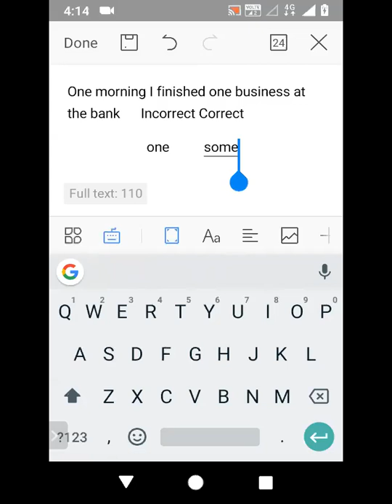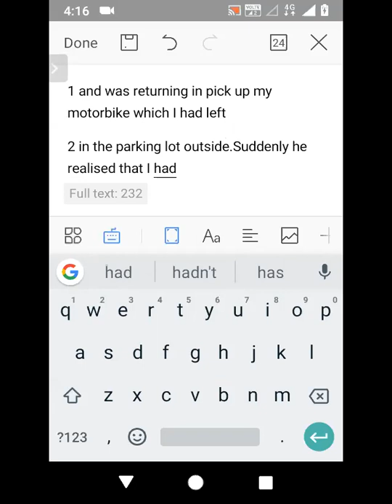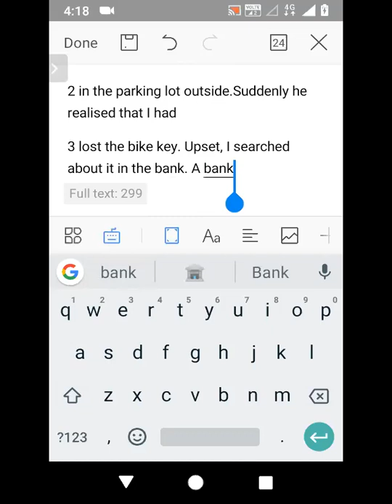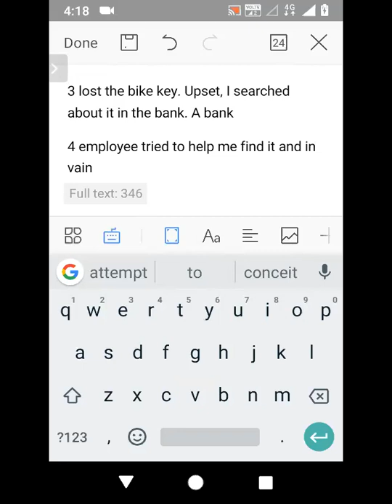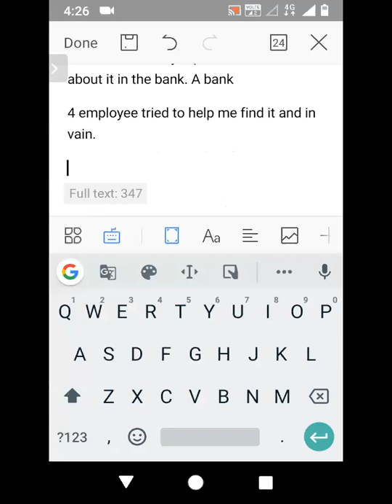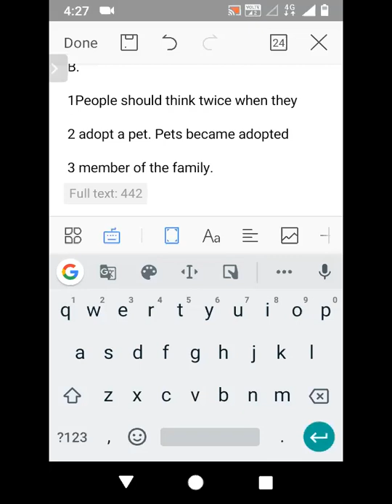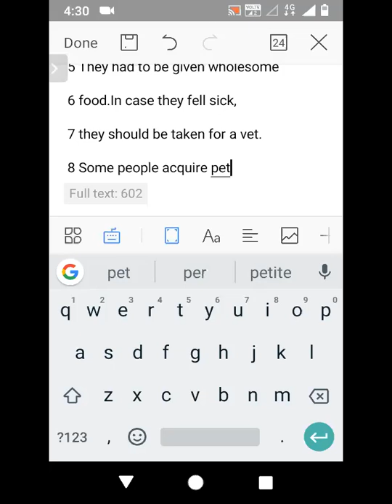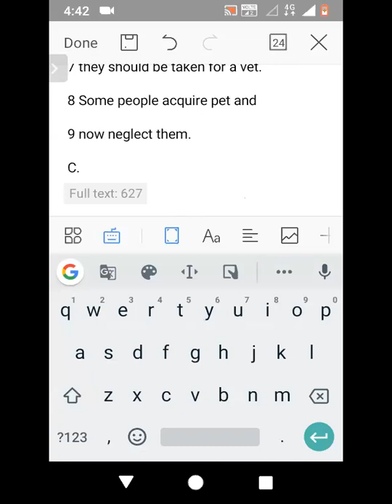Lecture No- 1824 || Batch- 9th+ NTSE || Exercises of Editing